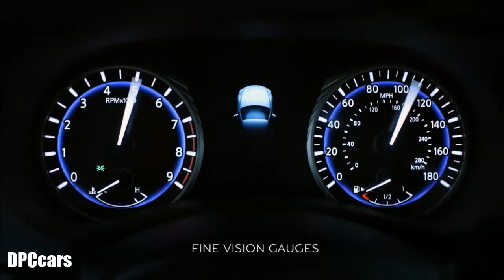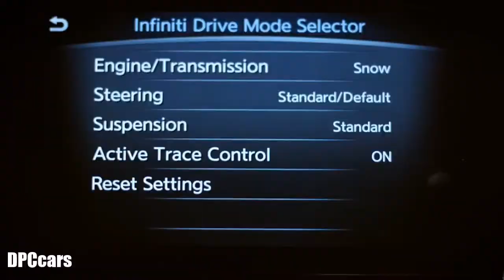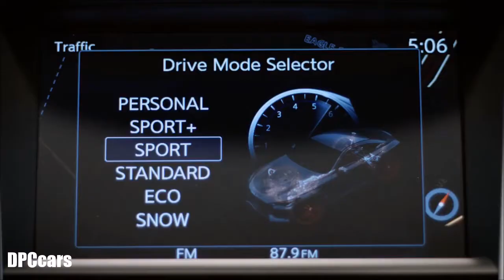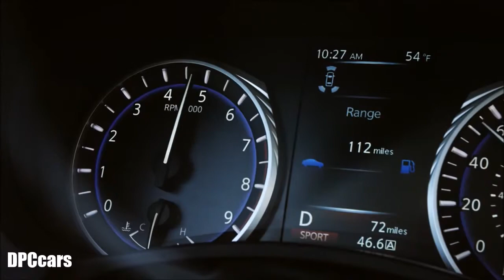2017 Infiniti Q60 Features and Options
Its aggressive design and a duo of eager engines set the Q60 apart from the competition. The base engine is a 208-hp 2.0-liter turbo four, while the optional 3.0-liter twin-turbo V-6 makes 300 hp. Both pair to a seven-speed automatic. Rear-wheel drive is standard; all-wheel drive is available. The V-6 adds Infiniti’s dynamic suspension and adaptive steering technology. A 400-hp Red Sport model debuts later. This might be Infiniti’s best-looking car to date, and that’s saying something.

BASE PRICES:
2.0t, $39,855;
2.0t AWD, $41,855;
3.0t, $45,205;
3.0t AWD, $47,205;
Red Sport 400, $52,205;
Red Sport 400 AWD, $54,205

ENGINE TYPES:
turbocharged and intercooled DOHC 16-valve 2.0-liter inline-4, 208 hp, 258 lb-ft; twin-turbocharged and intercooled DOHC 24-valve 3.0-liter V-6, 300 or 400 hp, 295 or 350 lb-ft

TRANSMISSION:
7-speed automatic with manual shifting mode

DIMENSIONS:

Length: 184.6 in
Passenger volume: 86 cu ft
Cargo volume: 12 cu ft
Curb weight (C/D est): 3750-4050 lb

PERFORMANCE (C/D EST):

Zero to 60 mph: 4.4-7.1 sec
Zero to 100 mph: 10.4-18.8 sec
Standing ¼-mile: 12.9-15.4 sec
Top speed: 145-155 mph

FUEL ECONOMY:

EPA city/highway driving: 19-22/26-30 mpg